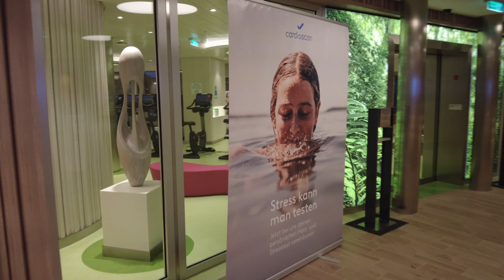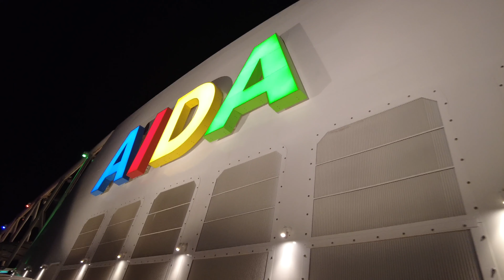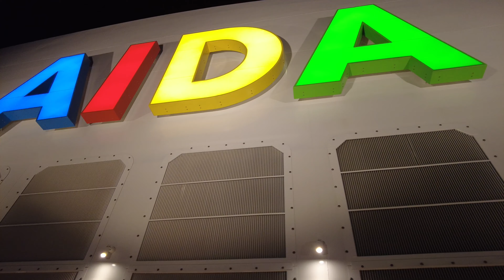AIDA COSMA - An evening on the cruise